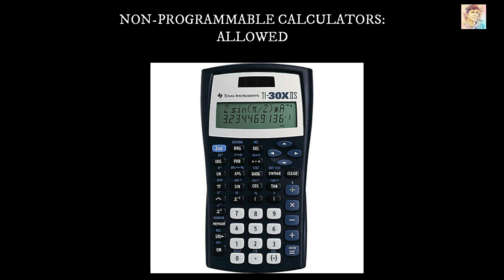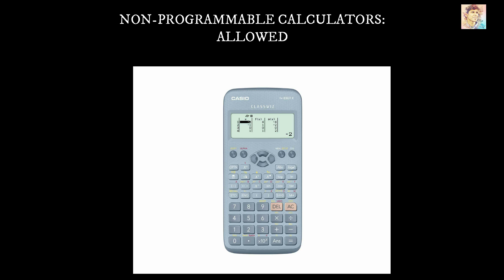CHECK YOUR CALCULATOR BEFORE PIEAS TEST, WHICH CALCULATOR IS ALLOWED FOR PIEAS ENTRY TEST?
Links to ENTRY TEST NOTES:
The password to these notes:  15935764